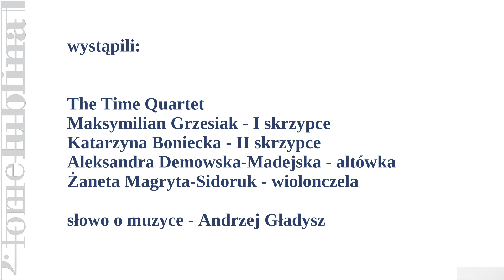W. Żeleńskiemu w dniu urodzin / Fonie Lublina 2021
The Time Quartet:
Maksymilian Grzesiak – I skrzypce
Katarzyna Boniecka – II skrzypce
Aleksandra Demowska-Madejska – altówka
Żaneta Magryta-Sidoruk – wiolonczela
słowo o muzyce – Andrzej Gładysz
PROGRAM:
S. Moniuszko – I Kwartet smyczkowy d-moll [05:02]
I. Allegro agitato
II. Andantino
III. Scherzo. Vivo
IV. Finale. Allegro assai
I. J. Paderewski – Sarabanda h-moll op. 14 nr 2 (aranżacja The Time Quartet) [22:29]
I. J. Paderewski – Mazurek B-dur op. 9 nr 4 (aranżacja The Time Quartet) [25:18]
W. Żeleński – Wariacje na temat własny na kwartet smyczkowy op. 21 [29:37]
The Time Quartet:
Maksymilian Grzesiak – 1st violin
Katarzyna Boniecka – 2nd violin
Aleksandra Demowska-Madejska – viola
Żaneta Magryta-Sidoruk – cello
lecturer – Andrzej Gładysz
PROGRAM:
S. Moniuszko - String Quartet No 1 in D - minor  [05:02]
I. Allegro agitato
II. Andantino
III. Scherzo. Vivo
I. J. Paderewski – Sarabande B - minor l Op. 14 No 2 (arranged by The Time Quartet) [22:29]
I. J. Paderewski – Mazurka B flat - major Op. 9 No 4 (arranged by The Time Quartet) [25:18]
W. Żeleński – Variations on original theme for String Quartet in g minor, Op. 21 [29:37]
Organizator: Stowarzyszenie Polskich Artystów Muzyków Oddział Lubelski
Partnerzy: Fundacja PZU, Stowarzyszenie Autorów ZAIKS, Stowarzyszenie Polskich Artystów Muzyków Oddział Warszawski, Związek Artystów Wykonawców STOART, Towarzystwo Muzyczne im. H. Wieniawskiego w Lublinie
Projekt zrealizowany dzięki wsparciu Miasta Lublin
Projekt został współfinansowany z budżetu Województwa Lubelskiego
Projekt wpisuje się w realizowany przez Województwo Lubelskie program “Warto być Polakiem”
Dofinansowano ze środków Ministra Kultury, Dziedzictwa Narodowego i Sportu pochodzących z Funduszu Promocji Kultury w ramach programu „Muzyka”, realizowanego przez Narodowy Instytut Muzyki i Tańca
Realizacja:
nagranie i reżyseria dźwięku – Łukasz Jakubowski / Manufaktura Nagrań; nagranie i montaż video – Paweł Giergisiewicz
Patroni medialni: TVP Kultura, TVP 3 Lublin, Polskie Radio Lublina S.A., Radio Centrum, Kurier Lubelski, Dziennik Wschodni, Gość Niedzielny